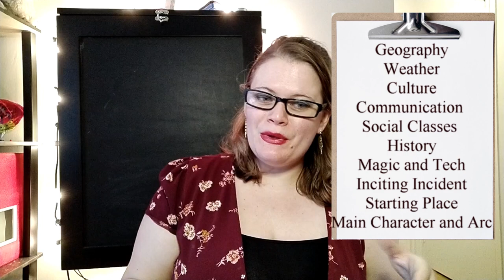Things to Figure Out Before You Start Writing | Tips for New Discovery Writers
Contrary to popular belief, being a pantser or discovery writer doesn't mean you have no idea what's happening in your story when you start writing. That being said, if it's your first time trying this technique, it can be really tempting to jump right in without figuring out... well, anything other than your main plot to your story.

While I am not one to tell other writers what to do, I am definitely someone who tries to learn from my mistakes. In previous videos, I have talked about my story of how I realized I was a pantser/gardener and why I don't use an outline. Today I'm talking about what I wish I had figured out before I started writing